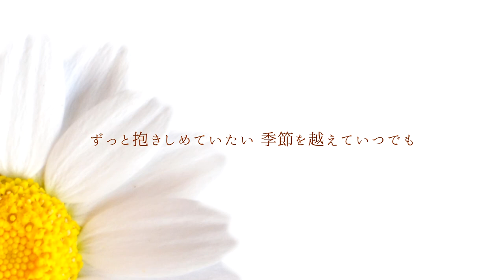【初音ミク】世界中の誰よりきっと/中山美穂 & WANDS【カバー】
作詞 : 上杉昇・中山美穂 - Noboru Uesugi・Miho Nakayama
作曲 : 織田哲郎 - Tetsuro Oda
歌手 : 初音ミク(VOCALOID 4X) - Miku Hatsune

          SONY ACID MUSIC STUDIO 10 で構成

ーーお世話になっているサイトーー

ーーカバーにあたっての感想などーー

　なんというんでしょうか、やはり、織田さんの安定感ですね。落ち着くし、とても華やかな曲調で、また少し寂しい気持ちも残る。この曲が出たのはもう20年以上も前になりますので、古いとくくられてもおかしくないのかもしれませんが、ずっとずっと残していきたい、そんな曲です。

　この曲も、TwitterやYoutubeでのコメントでリクエストを頂いたので構成することに至りました。リクエストすべてにお応えできるわけではありませんが、ネタ切れにならないので本当に助かっています(笑)そしていろんな曲を勉強できるので感謝しています。